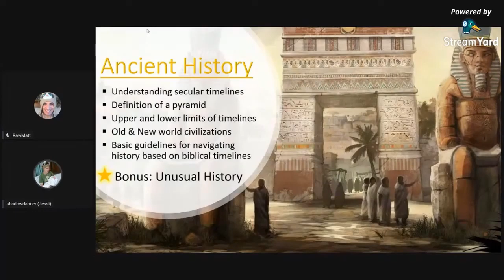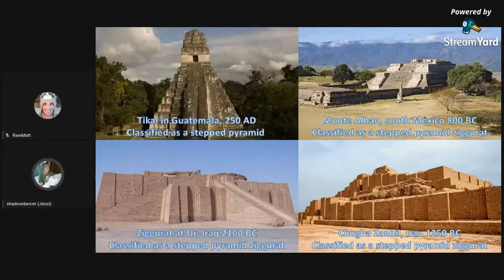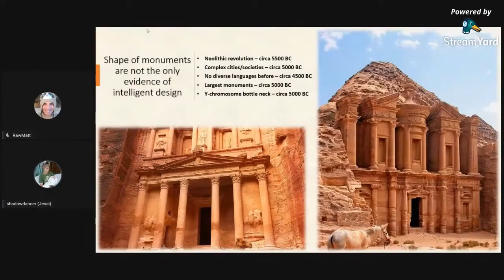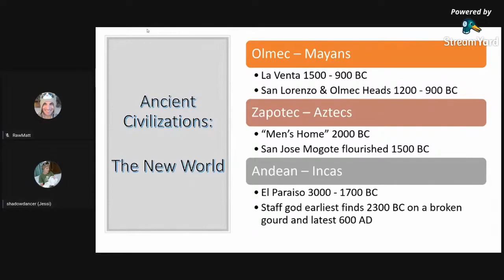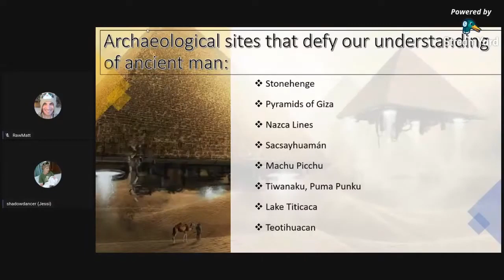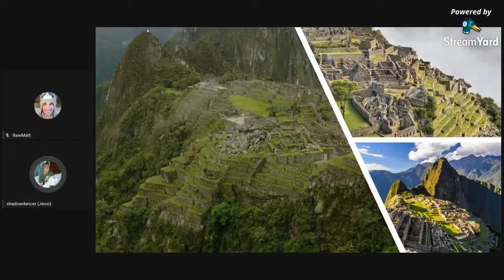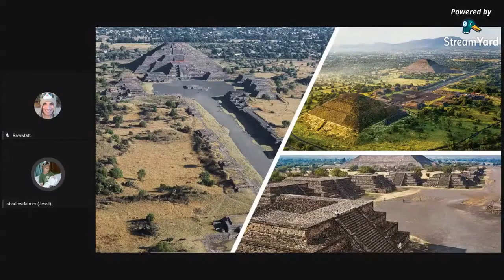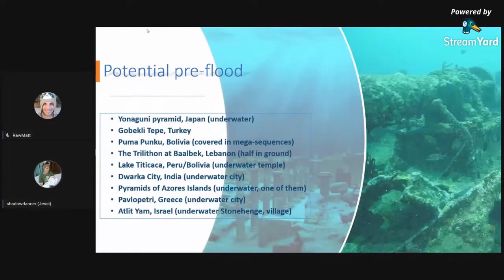Our Ancient History Presented by ShadowDancer, from Team SFT